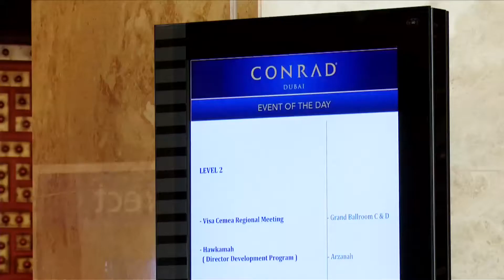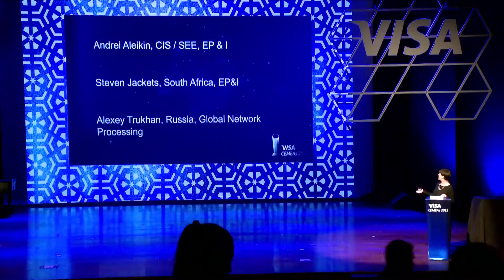Visa - CEMEA Regional Meeting Dubai 2015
Multilem was the chosen company to carried out the VISA CEMEA Regional Meeting organization, that took place in the Conrad Hotel, in Dubai.